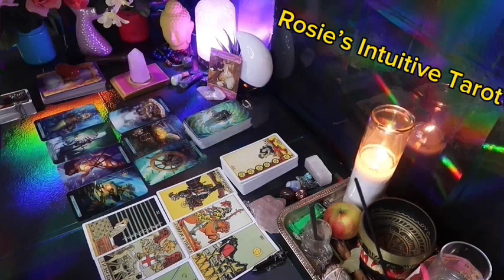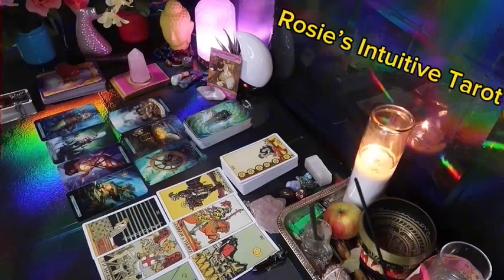ARIES ❤️WHOAH.. I WOULD SERIOUSLY PREPARE FOR THIS PERSON” 💗🤯MAY 2024 LOVE TAROT READING 😍🔥🤩🔥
Aries Love
Aries 2024
Aries today
Aries MAY